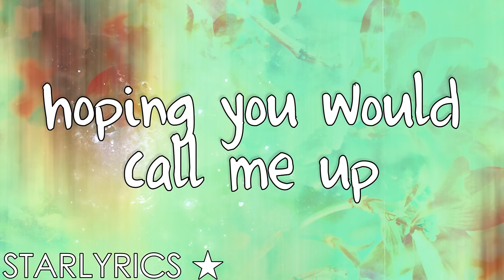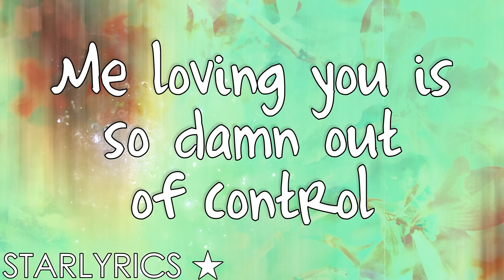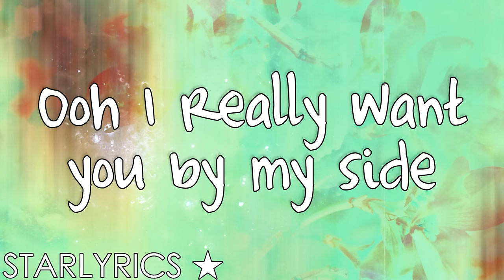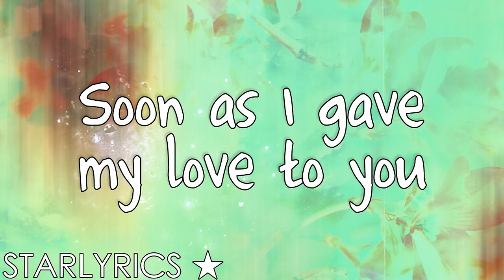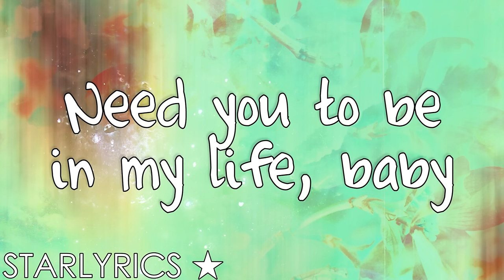Star Cast ft. Jude Demorest, Brittany O'Grady, and Ryan Destiny - Heartbreak (Lyrics Video) HD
Star Cast ft. Jude Demorest, Brittany O'Grady, and Ryan Destiny - Heartbreak - STAR: Season One Soundtrack